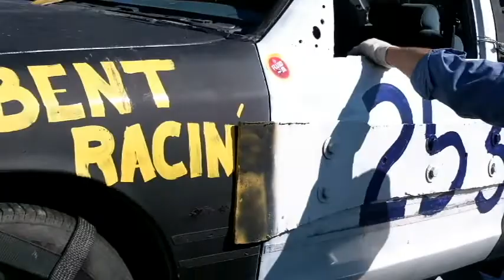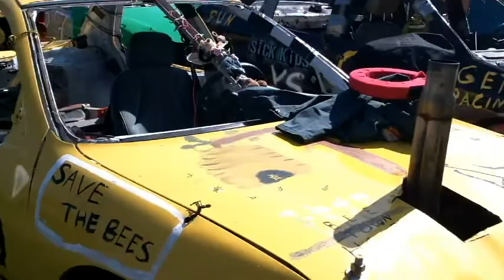Lets go to BEETON 2018